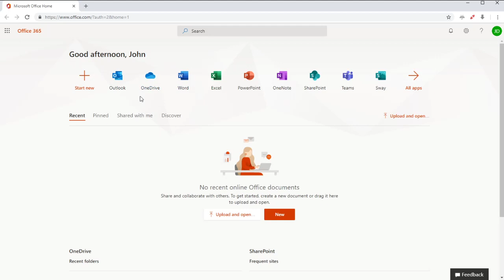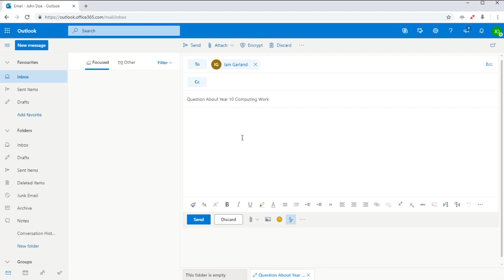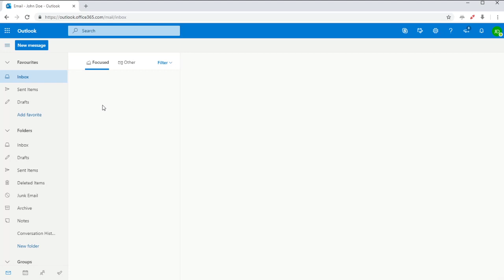2 Using Office365 Email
In this video, we show you how to use email within Office365